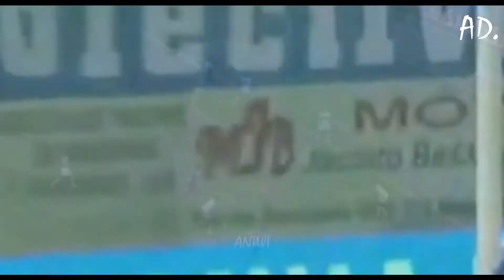Hulk - A Compilation of Goals | The Incredible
A very exciting player that can score any types of goals. I wish him a very good luck back in Brazil at his new team Atlético Mineiro. O Incrível Hulk.

Givanildo Vieira de Sousa (25 July 1986), known as Hulk, is a Brazilian professional footballer who plays for Atlético Mineiro as a forward.(Wikipedia)

Main channels :
J.LEAGUE International
FC Porto
The AFC Hub
上海海港球迷频道Shanghai Port FC fans channel
HULK JOGADOR AMIGOS
RPL
and many more!